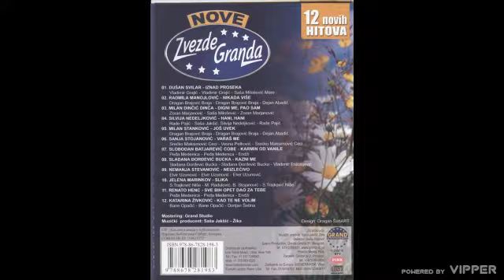Katarina Zivkovic - Kad te ne volim - (Audio 2007)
🎵Muzika: Bane Opačić
🎵Tekst: Bane Opačić
🎵Aranžman: Dorijan Šetina